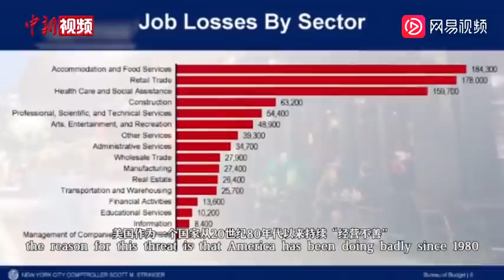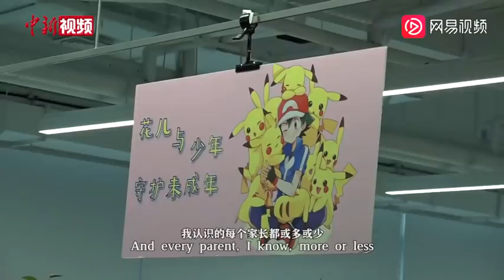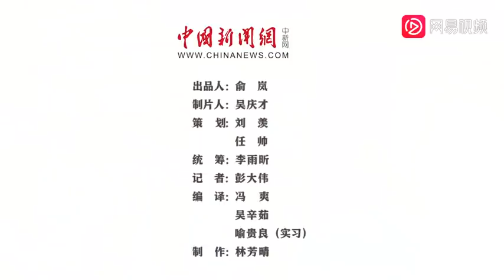Martin Jacques: To understand China's success, first understand civilization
British scholar and world-leading expert on China, Martin Jacques, said that people need to understand the characteristics of Chinese civilization to grasp the success of China's development since China is not just a nation state but a civilization state.